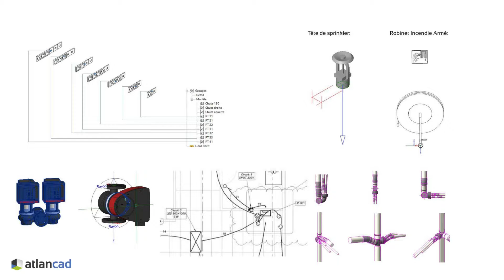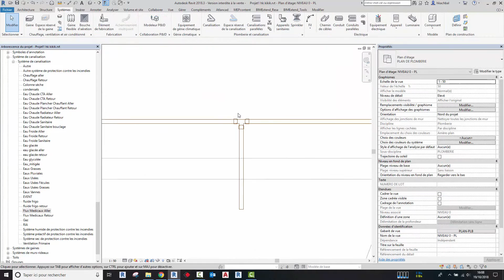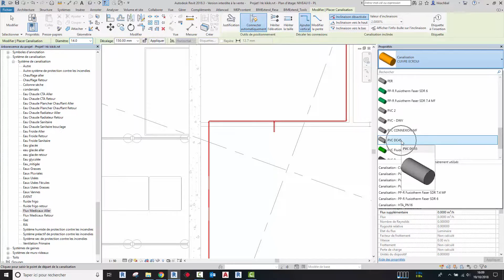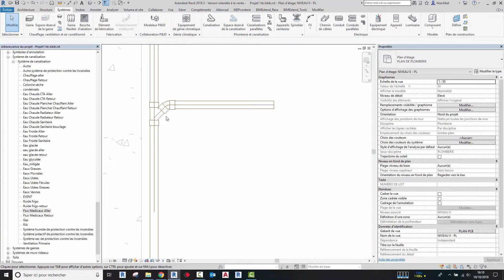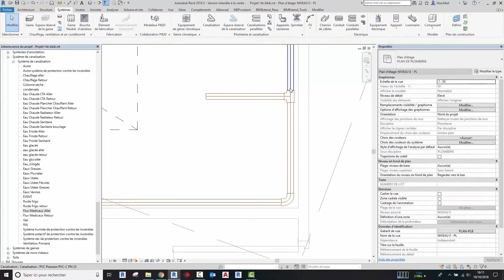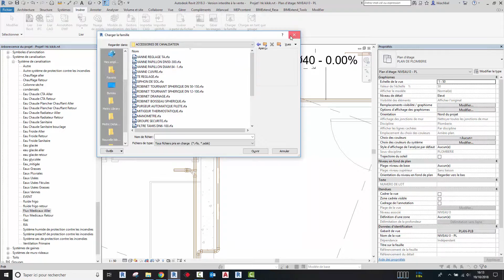Revlib MEP, plugin Revit - Présentation pour le CVC Plomberie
Revlib MEP est ici présenté pour une utilisation en CVC plomberie/canalisation. Il vous présente les différents systèmes de canalisation dans Revlib : réseau gaz, réseau RIA... pour accorder vos équipements sanitaires. Retrouvez aussi dans cette vidéo la présentation des éléments de canalisation présents dans Revlib MEP.

Revlib, est un plugin Revit et un kit de démarrage Revit (gabarits, familles d'objets).